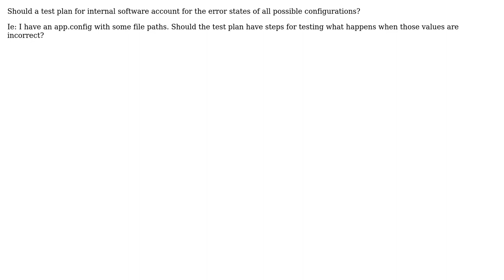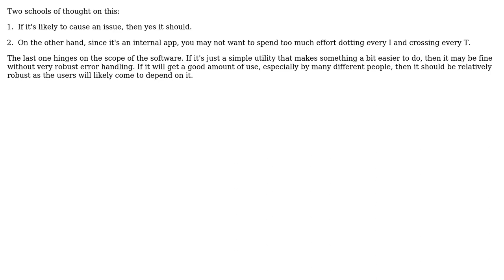Software Engineering: Should a test plan account for configuration values? (4 Solutions!!)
Software Engineering: Should a test plan account for configuration values?

With thanks & praise to God, and with thanks to the many people who have made this project possible! | Content (except music & images) licensed under CC BY-SA | Music | Images & others | With thanks to user PhillC user greyfade user George Marian user C. Ross user AShelly and the Stack Exchange Network Trademarks are property of their respective owners. You are responsible for your own actions.